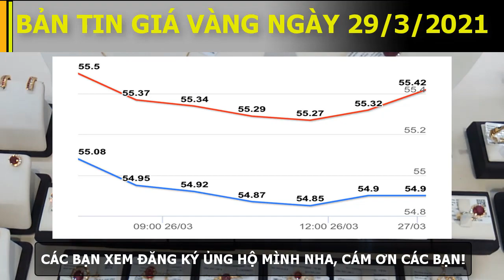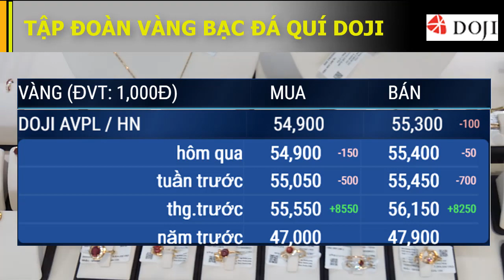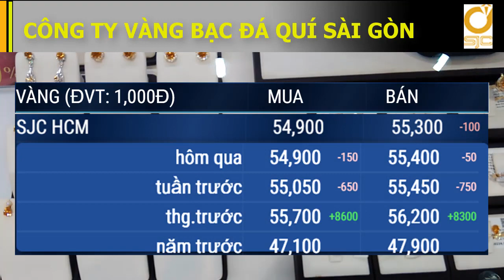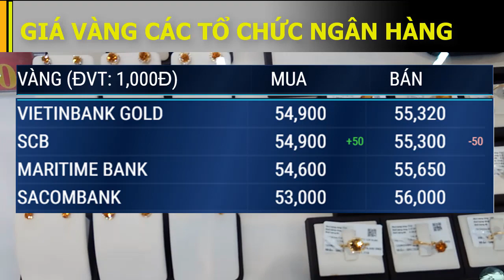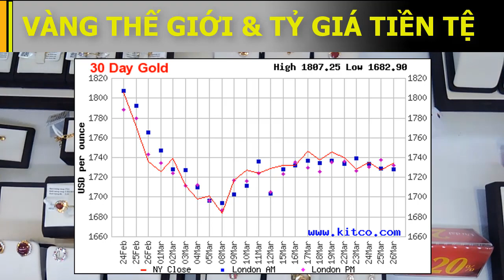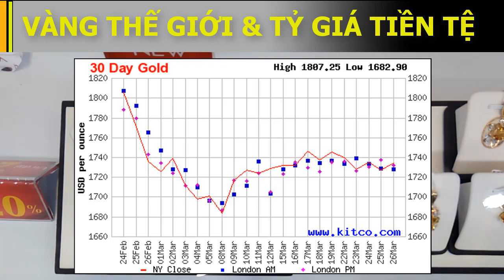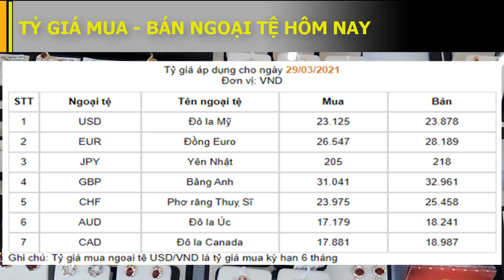Giá Vàng Hôm Nay Ngày 29-3-2021 Giá Vàng 9999 Giá vàng sjc hôm nay và giá vàng 24k hôm nay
Mời các bạn xem Giá Vàng Hôm Nay Ngày 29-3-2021 Giá Vàng 9999 Giá vàng sjc hôm nay và giá vàng 24k hôm nay, giá vàng nữ trang 98%
Ngân hàng Nhà nước Việt Nam công bố tỷ giá trung tâm của Đồng Việt Nam với Đô la Mỹ, áp dụng cho ngày 29/3/2021: 1usd = 23.231 vnd, và sau đây là tỉ giá mua bán các đồng ngoại tệ khác.